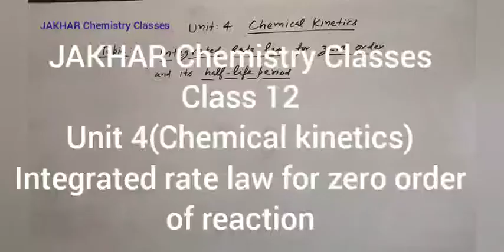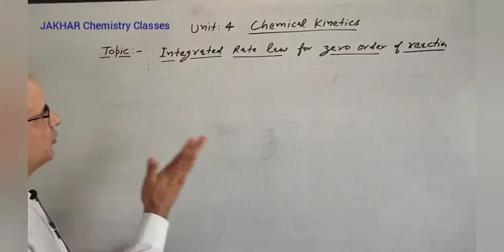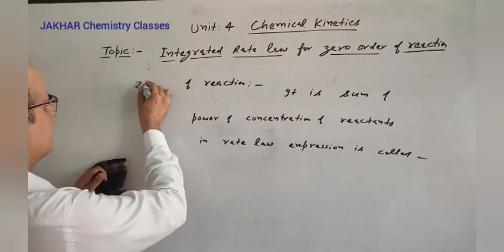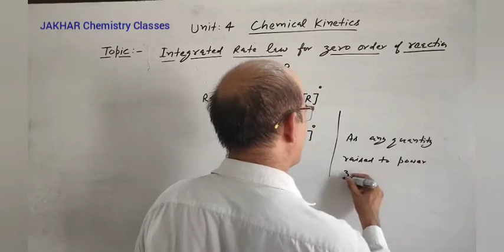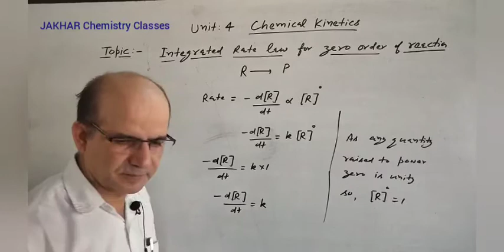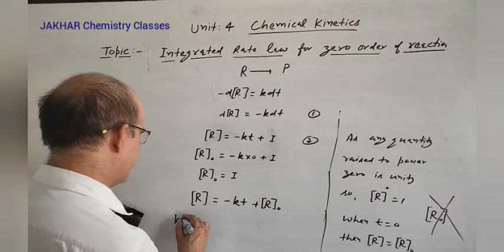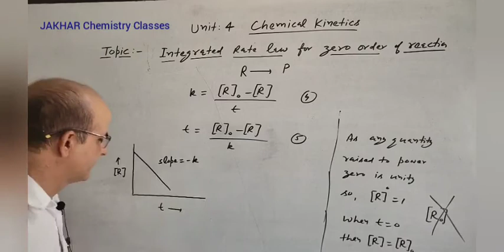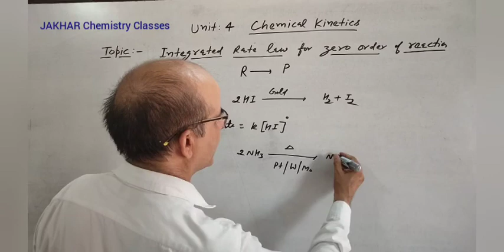JAKHAR Chemistry Classes|Integrated rate law for zero order of reaction| Lect.10